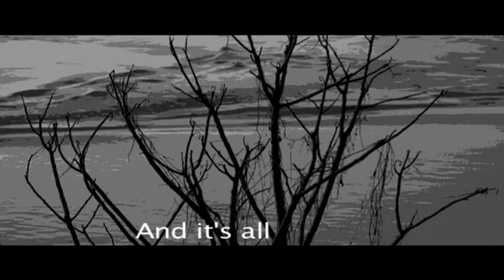NIN Right Where It Belongs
I tried to capture what I feel is the essence of Trent's awesome and simple song. Married to my experiences in the Peruvian Amazon, and the honor and privilege of learning from  Maestro Don Alberto Torres Davilla, Maestro Gumercindo Galindo and Maestro Don Roldan. All Video shot by bill5758. Video from Jenero Herrera, Peru.  Atlanta, Ga. West Palm Beach, Fl.  and Cape Cod, Mass.